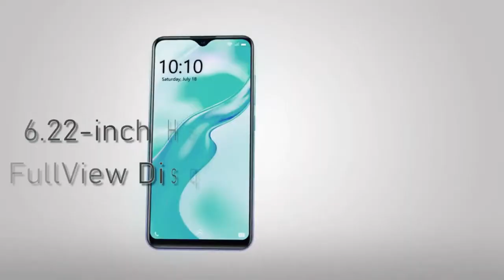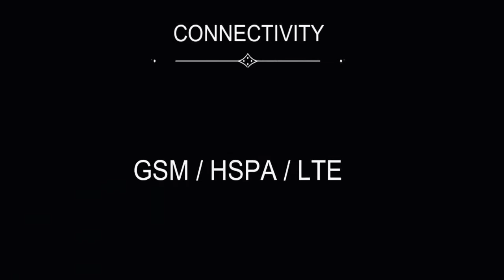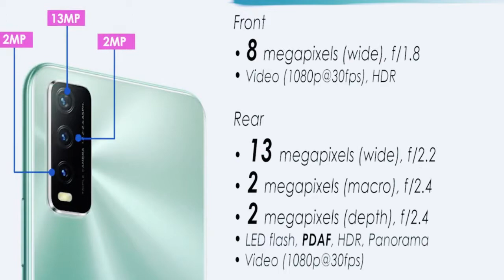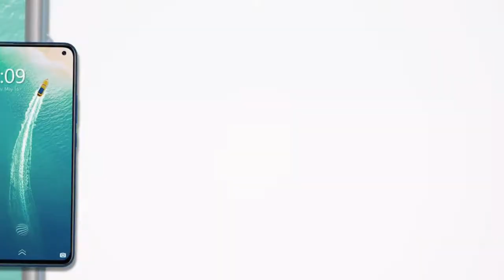TOP 5: MOST RECOMMENDED VIVO PHONES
5. VIVO Y1s
4. VIVO Y12s
3. VIVO Y20i
2. VIVO Y20s
1. VIVO V19 NEO

This Channel is a participant in the Involve Asia affiliate program, an affiliate advertising program designed to provide a means for sites to earn advertising fees by advertising and linking to app.involve.asia